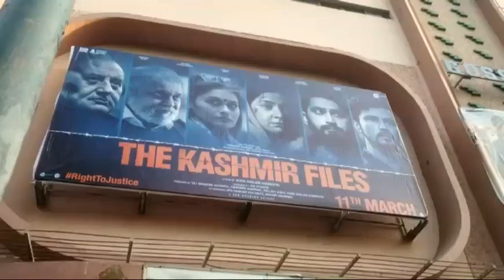the Kashmir file Galaxy main 6:30 ke show Mein jaane ke liye Line ki Katar Mein Khade Hain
the Kashmir files public Galaxy theatre Mein jaane ke liye 6:30 ke line aap dekh sakte hain movie Housefull chal rahi hai